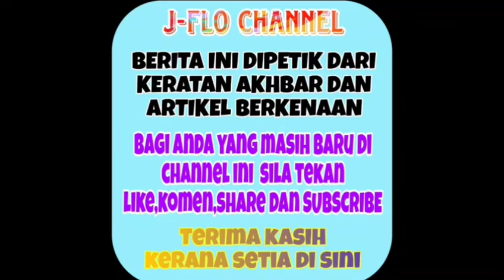Akhirnya terjawab! Erra Fazira buat pengakuan berani ini tentang status terkininya!